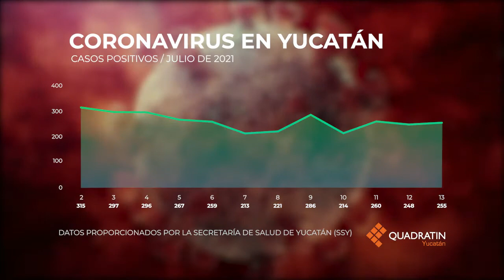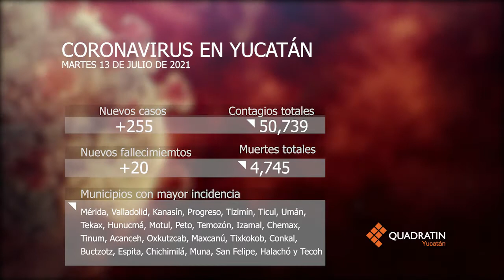Quadragrafía - Coronavirus en Yucatán - Martes 13 de julio de 2021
Mira cómo ha sido el avance del Covid19 en Yucatán hasta hoy 13 de julio 🦠📊